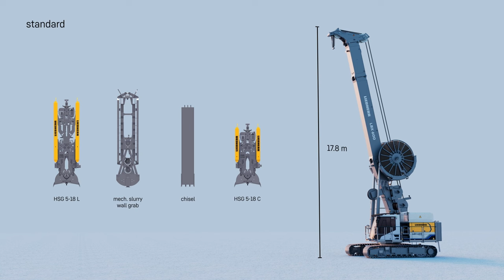LBX 600 - carrier machine for slurry wall construction | Liebherr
Our latest innovation for slurry wall technology is the LBX 600.

With the new carrier machine for slurry wall construction Liebherr is responding to the special challenges faced on urban jobsites. The LBX 600 can be equipped with either a mechanical or a hydraulic grab and the modular boom system offers maximum flexibility with three different machine configurations. The standard version has a total height of 17.8 m. For applications with restricted height, e.g. under bridges, the Low Head with 11 m or Ultra Low Head with 5.8 m are available.

The LBX 600 is available in both conventional and battery-powered versions, the LBX 600 unplugged. Both models have identical performance data. One exceptional feature of the unplugged version is zero emission.